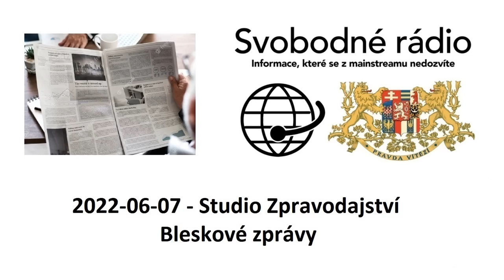2022-06-07 - Studio Zpravodajství - Bleskové zprávy